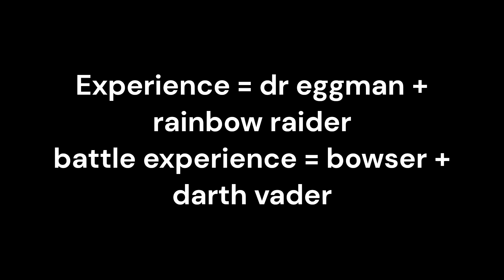Dr eggman & rainbow raider vs bowser & darth vader